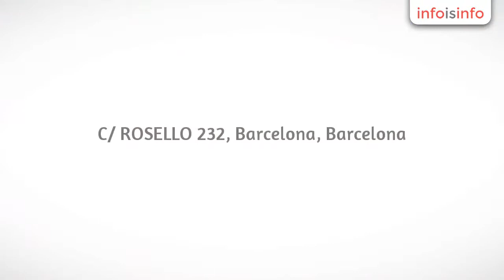Flores en Barcelona - SEND FLOWERS BARCELONA - InfoIsInfo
SEND FLOWERS BARCELONA, Flores en Barcelona. Más Información

Un nuevo concepto de tiendas de envió de flores a domicilio en Madrid, Barcelona y todo España.

Entrega de flores a domicilio en España, Madrid , Barcelona y todas las provincias.

Compras de flores por internet, por teléfono, o directamente a través de nuestras floristerías en España.

Pedir y regalar flores a domicilio en Internet nunca ha sido tan fácil, nuestros ramos de flores exclusivos se entregan el mismo día y le garantizamos una calidad máxima porque trabajamos sin intermediarios.

Todos nuestros ramos se confeccionan en nuestras floristerías lo que nos permite tener ramos y flores tan baratas.

Enviar flores con nuestras floristerías en Barcelona, Madrid o en todo España es una garantía de calidad para todo tipo de ocasiones, San Valentín, día de la madre, aniversarios, San Jordi para particulares, empresas y accesorios ...